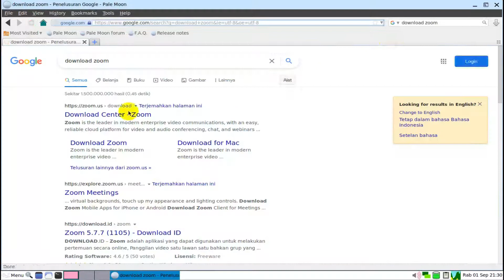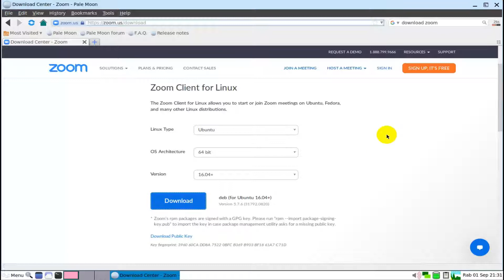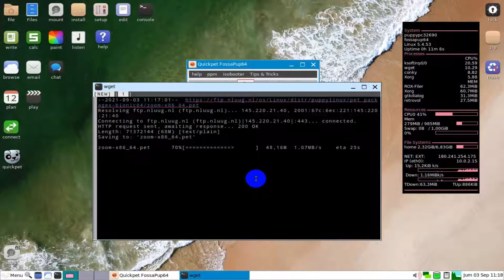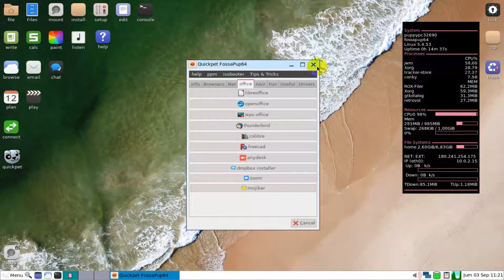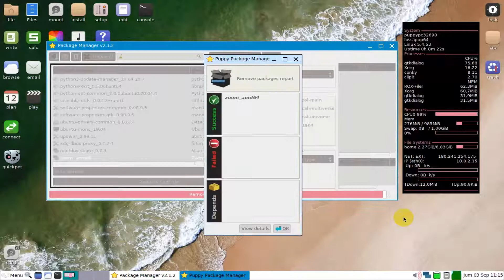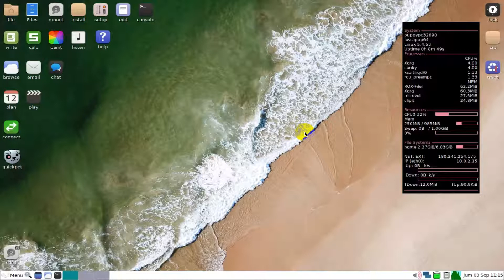Puppy Linux: Install ZOOM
Today, during the Covid-19 pandemic, learning and meetings are conducted online, the most widely used application for this purpose is Zoom Meeting or simply called Zoom.
Then how to install Zoom on Puppy Linux? some friends ask about this. Zoom is not available in Puppy Package Manager, so there are 2 ways to install Zoom:
1. Download and install zoom for Linux from the official Zoom website, this is what we recommend, because the zoom version is the new version...
2. Installing Zoom via QuickPet, this method is very easy, but the Zoom version is an old version.
In this Video:
00:00 Zoom on Puppy Linux
00:03 Intro
00:13 Question about Zoom on Puppy Linux
00:25 Install Zoom from the official zoom website
02:11 Install Zoom using QuickPet
04:00 Uninstall Zoom

000